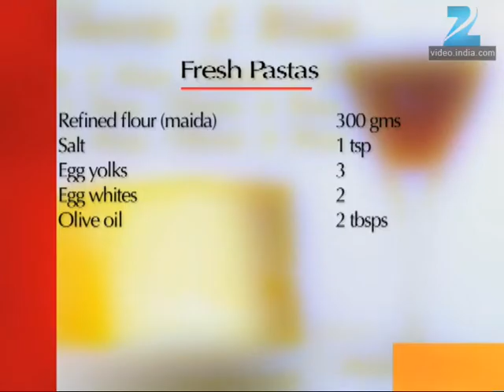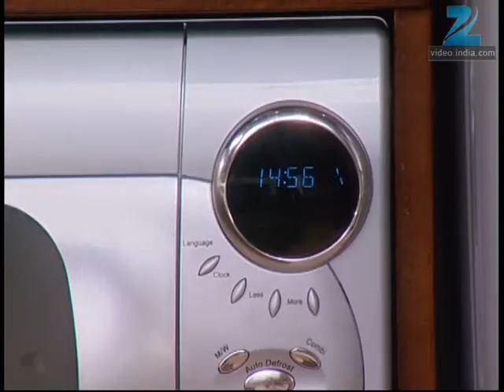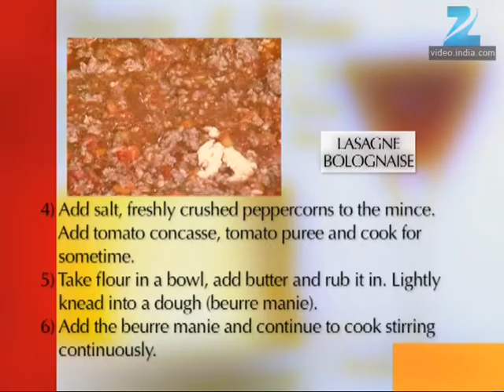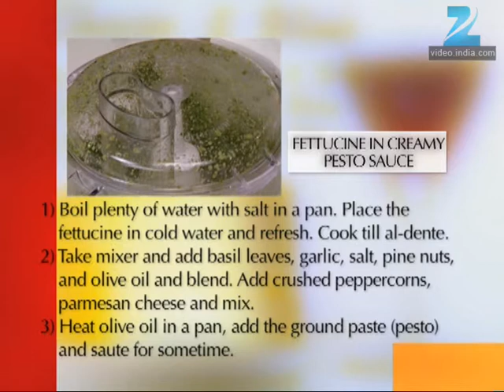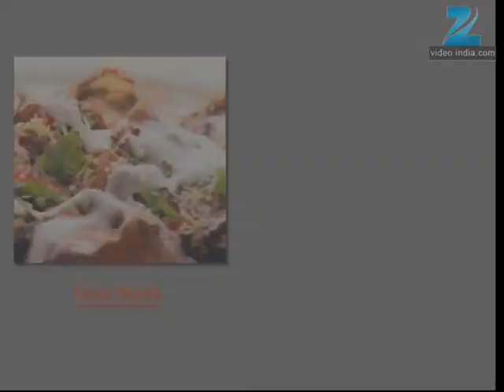Khana Khazana - Cooking Show - Full Episode 620 - Zee TV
Chef Sanjeev Kapoor demonstrates preparation of the following Pasta recipes.  1. Fresh Pastas. 2. Lasagne Bolognaise. 3. Fettucine in Creamy Pesto Sauce.